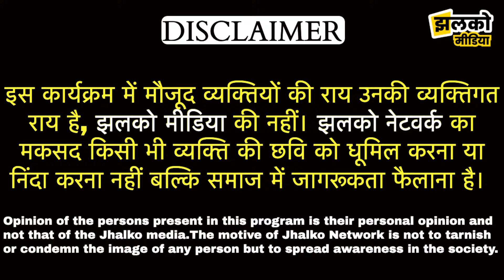राजस्थान की तरह सरकार बदलना चाहते हैं हरियाणा के ताऊ?, देखें रोहतक का तकड़ा माहौल ~ Haryana News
Produced By: Jhalko Haryana
Edited By:Nandan Ji
Reported By:
Cameraman :